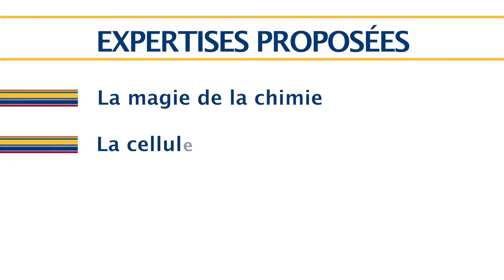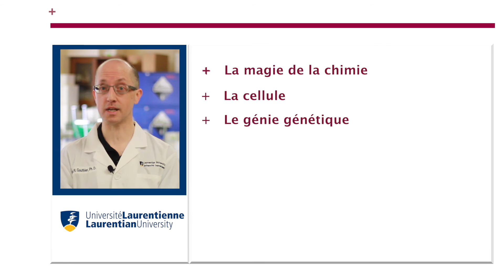Experts virtuels : Éric Gauthier